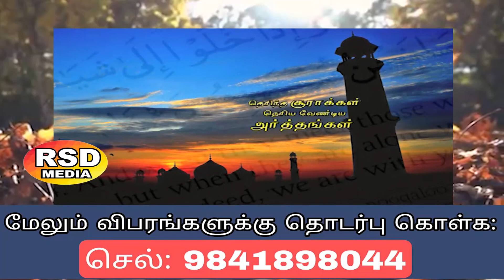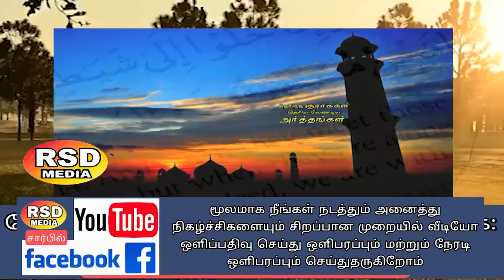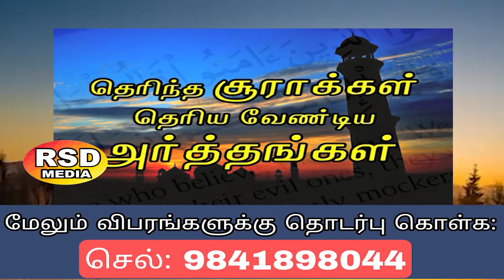தெரிந்த சூராக்கள் தெரியவேண்டிய அர்த்தங்கள் 01